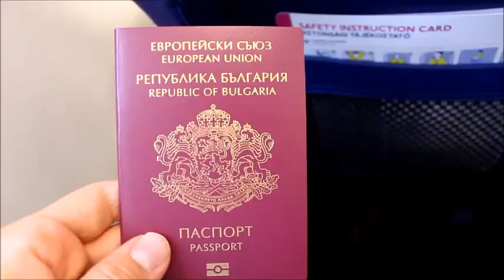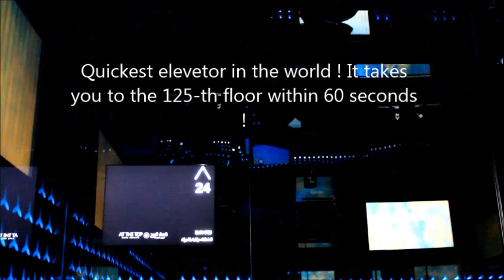🇦🇪🐪TRIP TO DUBAI TRAVEL VLOG 2018 🐪🇦🇪🕌☀️